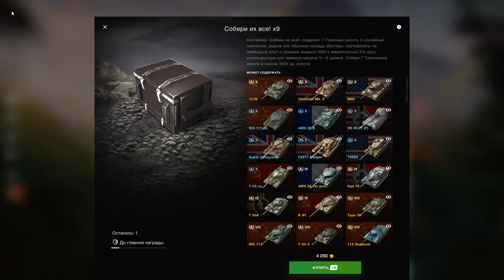Собери их все! обзор в wot Blitz "Открываю 9 шт."! А ШАНСЫ ЕСТЬ??? 2022 | WOT-GSN